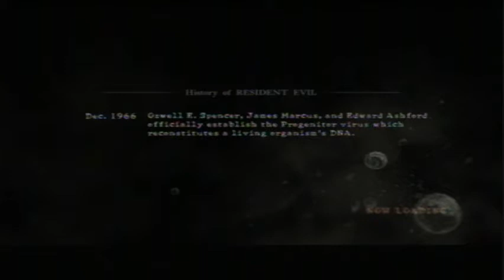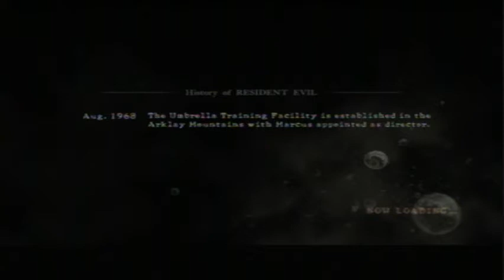Resident Evil 5 (walkthrough) part 1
complete walkthrough of the resident evil 5 game for the ps3 with disradiance acting as my partner